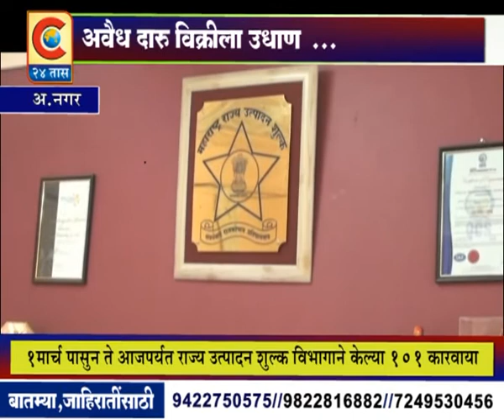C 24 TAAS - Ahemadnagar - Avadhya Daru Vikrila Udhan